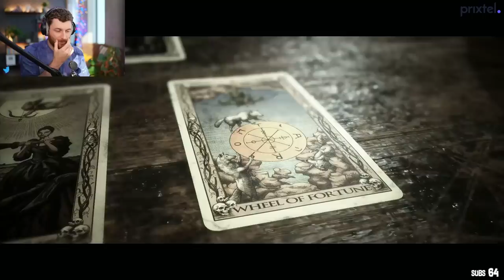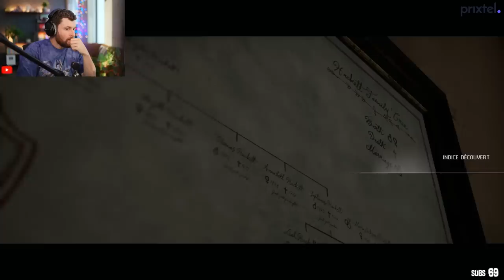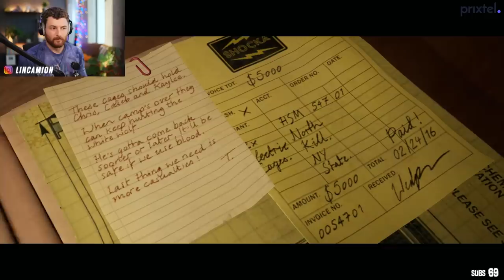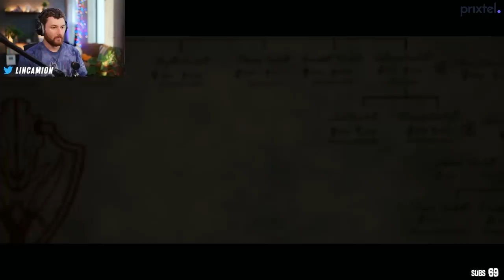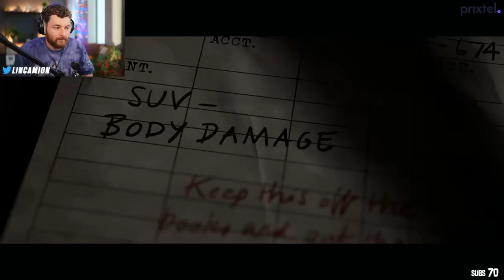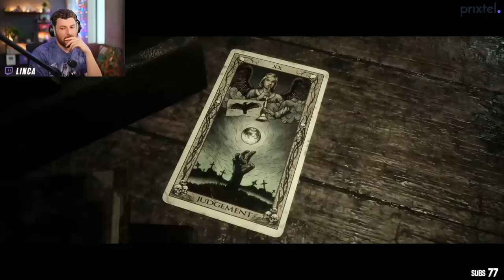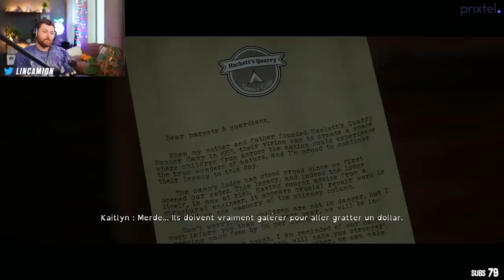Je crois que j’ai des soucis de concentration (Lets Play The Quarry fin)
C'est bon j'ai réussi ? On est sorti de cet enfer ?